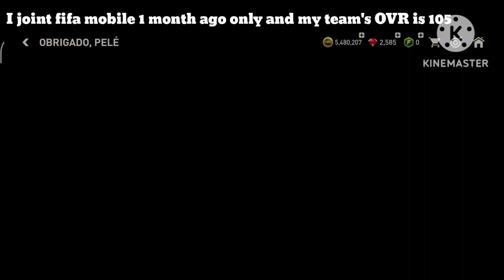I GOT PELÉ! MY FIRST VIDEO ON FIFA